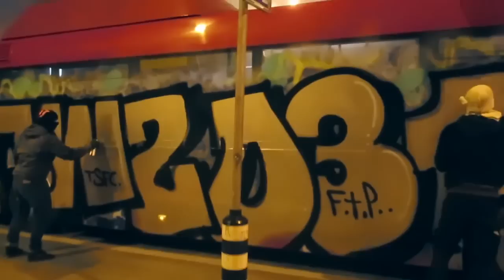031 x OWZ - "PAINT THE WORLD" - GRAFFITI BUS BOMBING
[Video from Hans Martin, based on anonymous content]
ENJOY THE PURE BEAUTY OF GRAFFITI AND TELL THE WORLD WE PAINT THEM ALL!! PF 2016!!

-Bern's 031 x OWZ. Backjump. Two swiss graffiti crews bombing a bus-